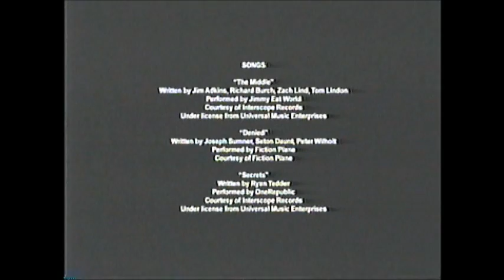The Sorcerer's Apprentice (2010) End Credits (AMC 2014)